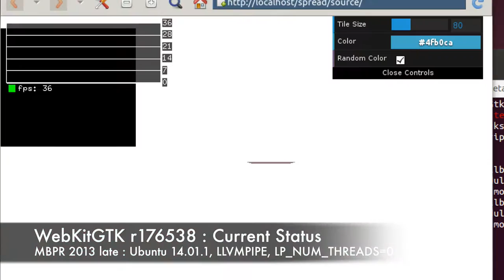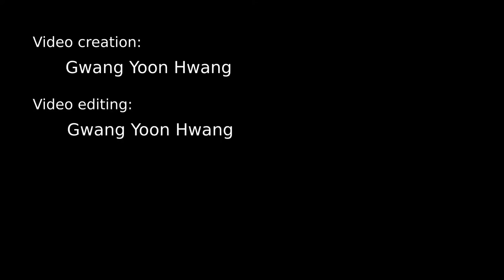WebKitGTK+: Threaded Compositor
To test the performance, we are using a modified version of a CSS 3D experiment.

WebKitGTK+ r176538 and Safari Version 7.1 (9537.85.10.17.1) were used for performance comparison.